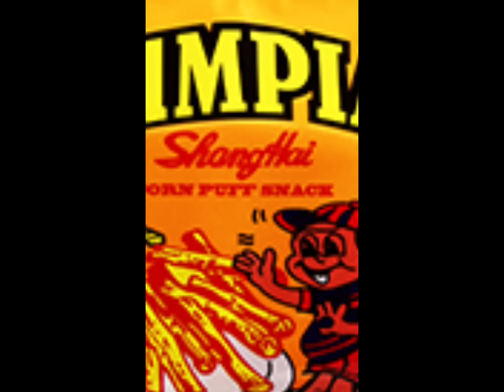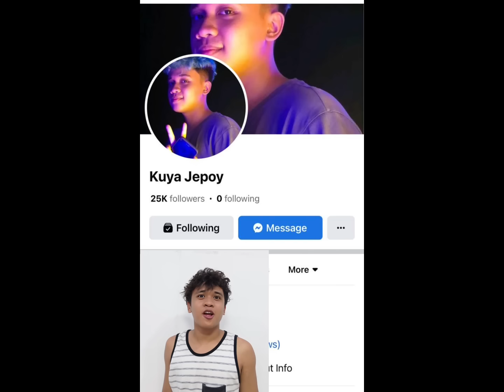Jepoy Vlog: Childhood Foods Part 1